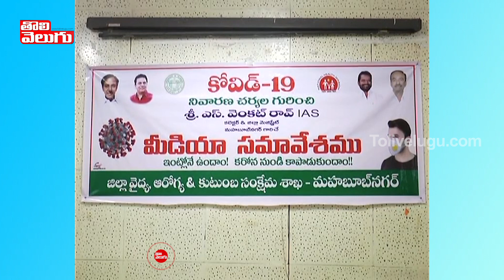లక్ష విరాళం ఇచ్చిన పారిశుధ్య కార్మికులు | Municipal Employees One lakh Donation | Tolivelugu TV